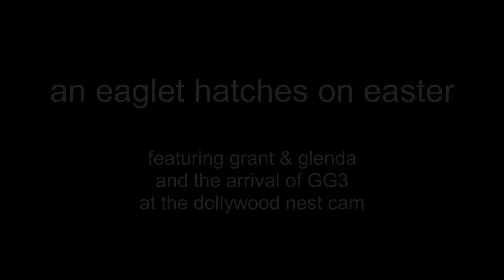AEF DW GG Eagle Nest: An Eaglet Hatches on Easter (04-12-2020)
From pip to hatch, see eaglet GG3, the offspring of Grant and Glenda, enter the world on Easter morning.

From the nest of Grant and Glenda, two non-releasable Bald Eagles cared for by the American Eagle Foundation.  This nest is located at the Eagle Mountain Sanctuary inside the Dollywood Theme Park in Pigeon Forge, TN.

Composer(s):  Bobby Cole